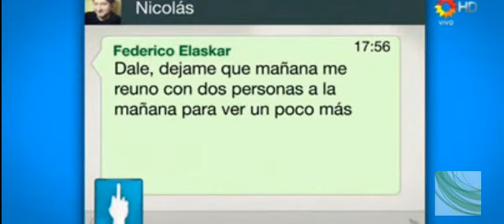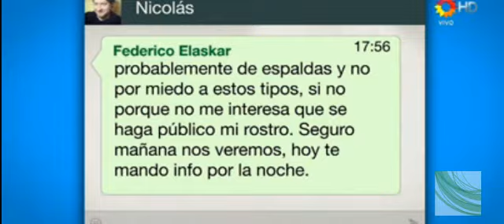Mensajes de Whatsapp entre Elaskar y Wiñazki periodismo para todos 16 junio 2013